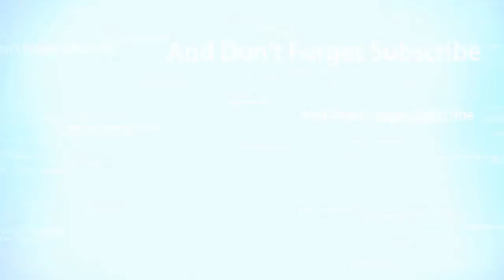Bolu Kukus Dalmatian ........@kenniedasrip MENU#07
Bahan-bahan adalah sbb:

375 gr Tepung Terigu
375 gr Gula Pasir
3 Butir Telur Ayam
250 ml Sprite
1 sdt Vanilli
1 sdt SP
250 ml Santan Kental
250 gr Meses Ceres

Camera : Canon EOS M50 4K Mirrorless
Editor : VCK & Kennie Dasrip
App : VSDC Video Editor